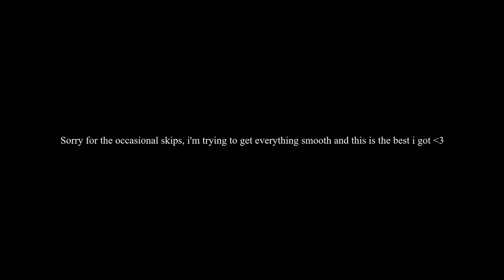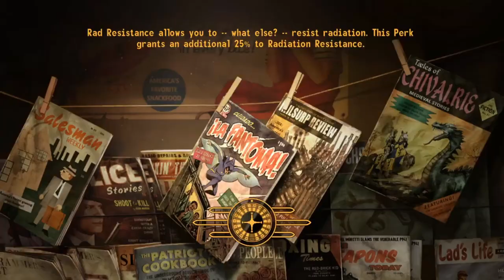The Adventures of Henry Anderson - Fallout: New Vegas (1)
I'll continue trying to get the game to record better, it's just a problem of my GPU being a tad dated.